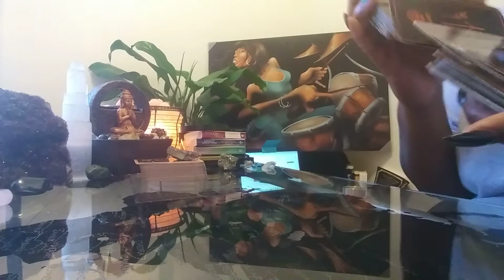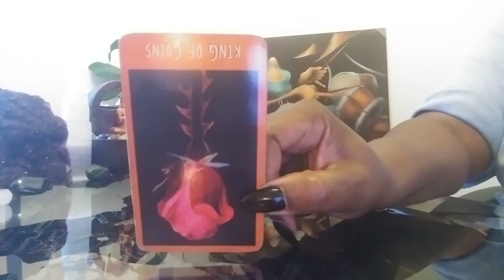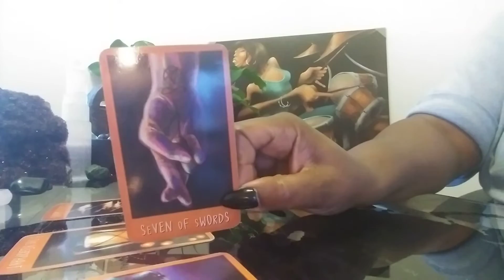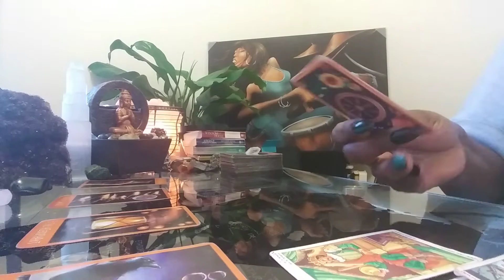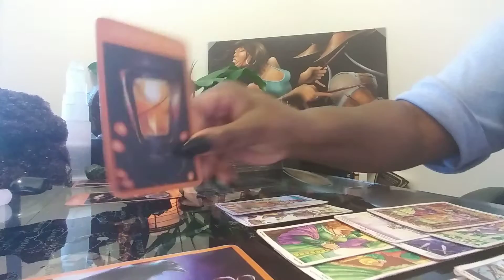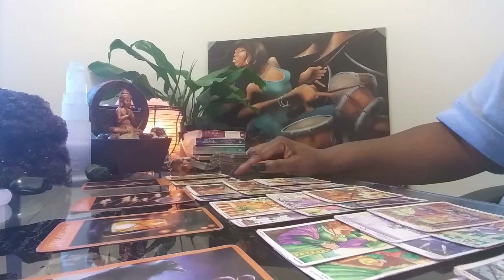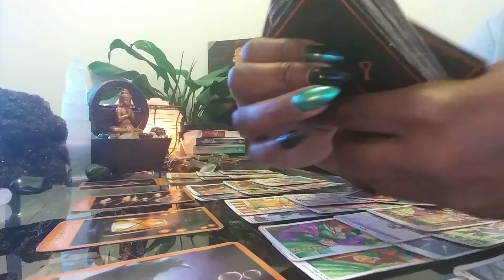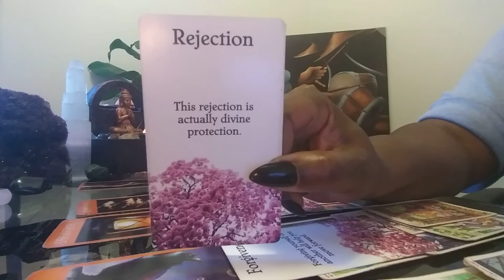LEO: GOING BACK TO THEM WILL NOT BENEFIT YOU: MAR 1-7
-see extended love videos for all 12 signs

Types of Readings Available and Costs:

1 Email Question $10
3 questions for $25
30 Minute Reading $50